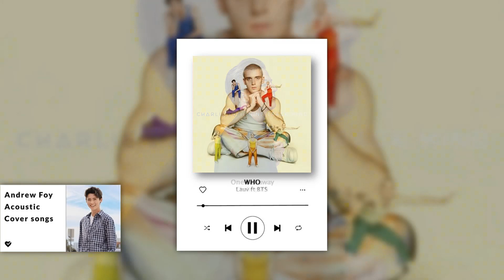Andrew Foy - best acoustic cover songs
check it out for our new acoustic video for Andrew Foy

And if you have any comments type it down below in the comment section